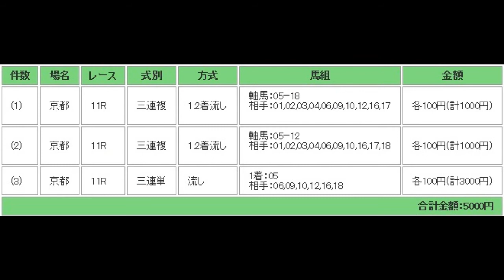エリザベス女王杯（G1） 第1回買い目です！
第1回買い目です！